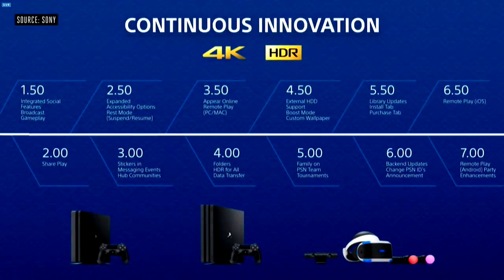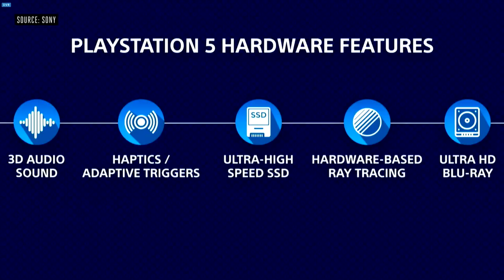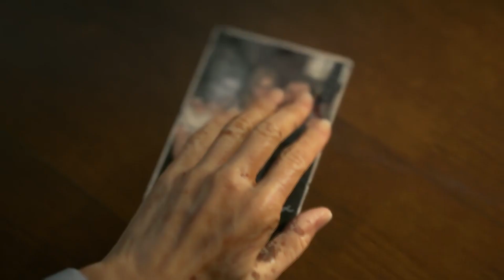PlayStation 5: Imaginan cómo podría ser el aspecto de la consola